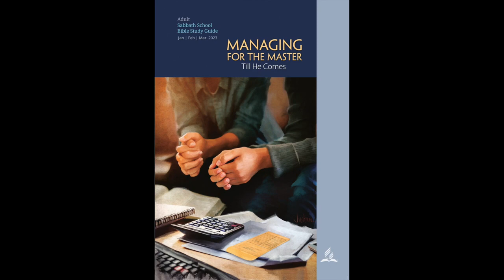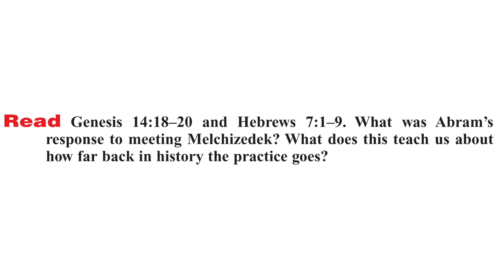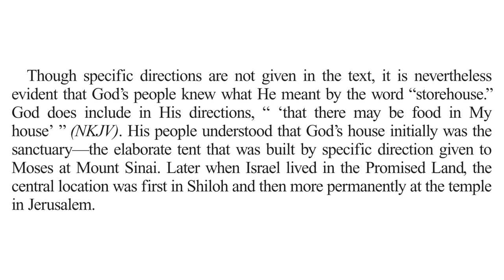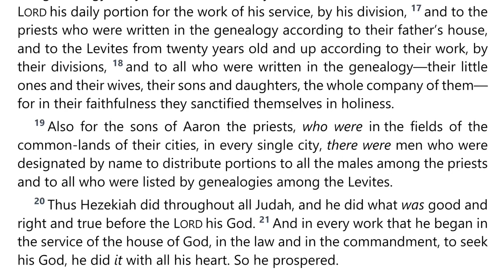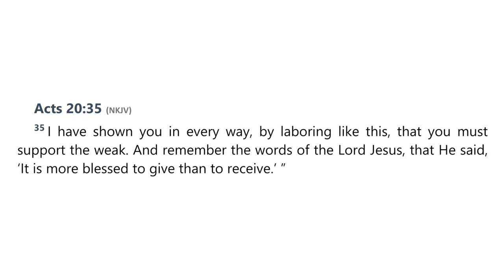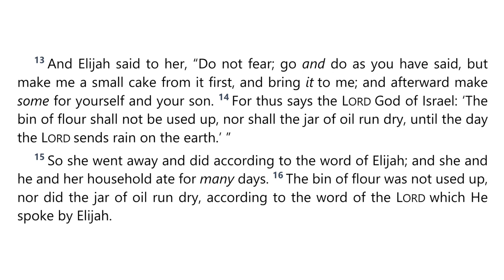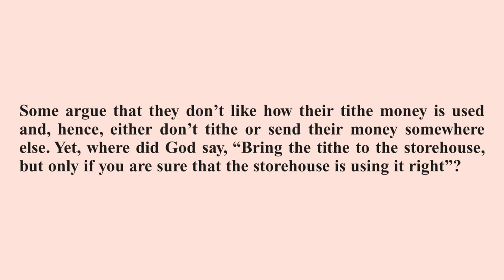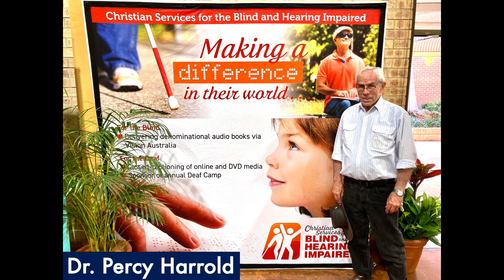2023 Q1 Lesson 03 – The Tithing Contract – Audio by Percy Harrold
00:00 | Opening Prayer
01:47 | Sabbath Afternoon, Jan 14
04:20 | Sunday, Jan 15
10:57 | Monday, Jan 16
21:37 | Tuesday, Jan 17
25:52 | Wednesday, Jan 18
31:09 | Thursday, Jan 19
34:59 | Friday, Jan 20
37:54 | Inside Story
40:46 | Presenter Notes

📖  Read for This Week’s Study:
Genesis 14.18–20; Malachi 3.10; Deuteronomy 12.5–14; Leviticus 27.30; 1 Kings 17.9–16; 1 Corinthians 4.1-2